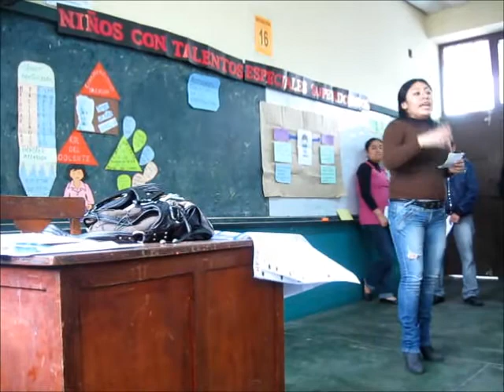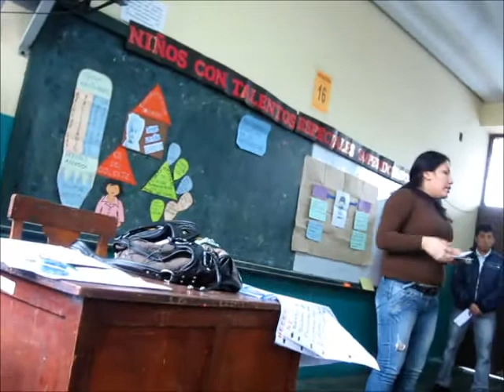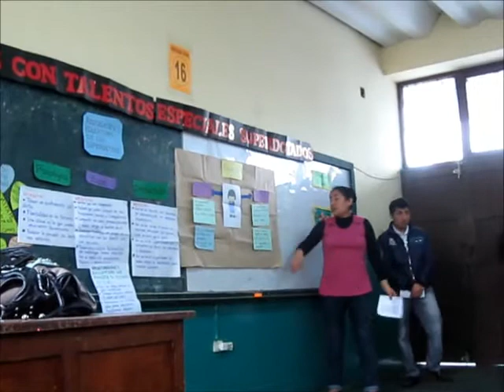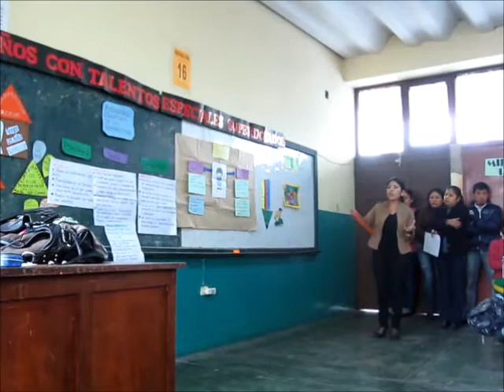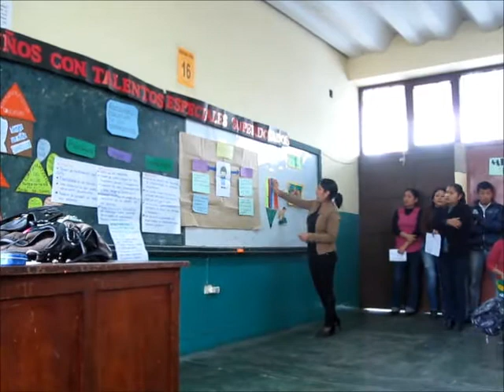ÚLTIMOS RECUERDOS EN LA UNIVERSIDAD 10MO CICLO.